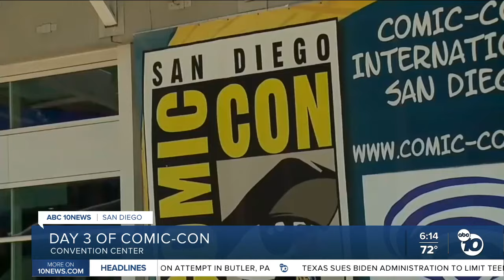First-time Comic-Con visitors share their excitement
Thousands of fans have gathered in the Gaslamp District, including first-timers like father-son duo Lester and Layton Brown.